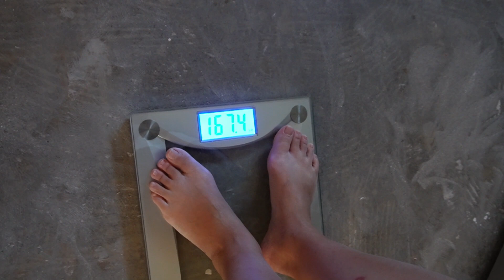8月26日无糖低碳水 Day 41